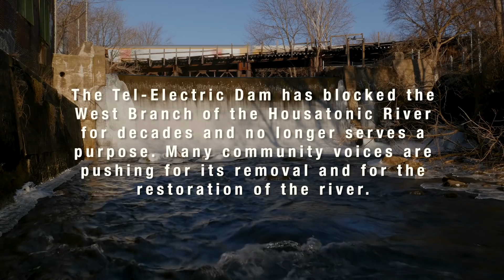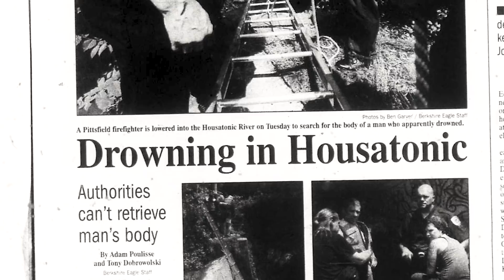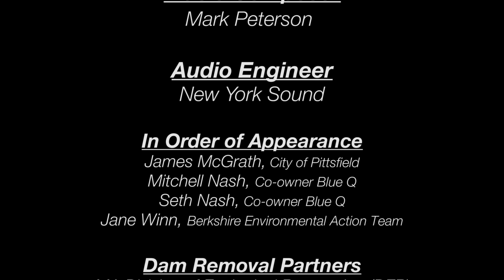Dam Removal in Pittsfield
The Tel-Electric Dam (a.k.a. Mill Street Dam) on the West Branch of the Housatonic River in Pittsfield is an obsolete, hazardous dam. DER has been working with the City of Pittsfield, the private dam owner, and other partners to remove this dam.The Tel-Electric Dam (a.k.a. Mill Street Dam) on the West Branch of the Housatonic River in Pittsfield is an obsolete, hazardous dam. Removing it will strengthen community resilience to the impacts of climate change, restore natural river processes, improve the ecological health of the river, and help to revitalize the West Side neighborhood. DER has been working with the City of Pittsfield, the private dam owner, and other partners to remove this dam. Removal is underway and is expected to be complete by early 2020.

The Tel-Electric Dam was removed in February 2020.